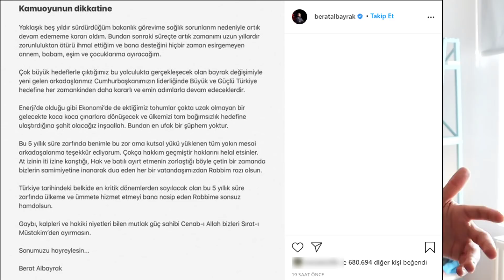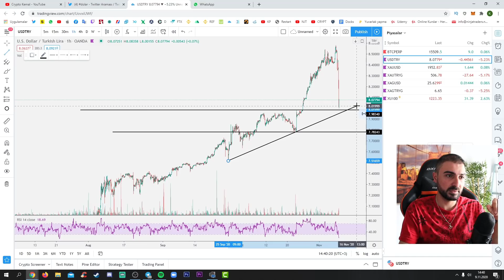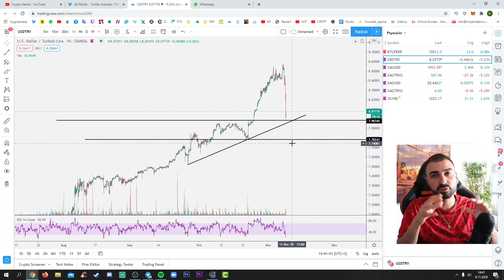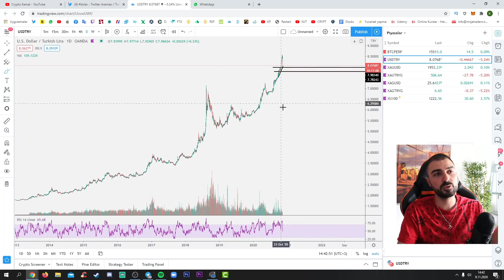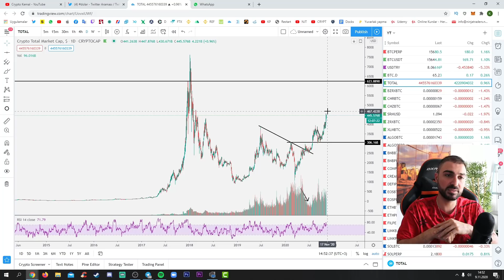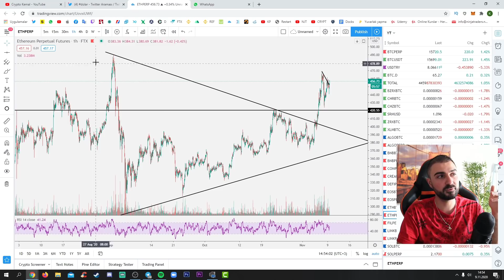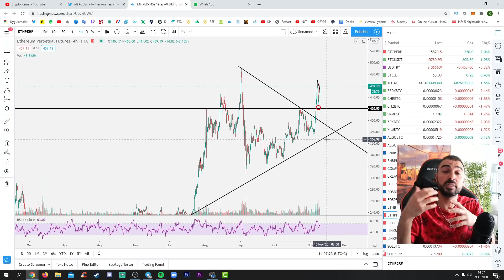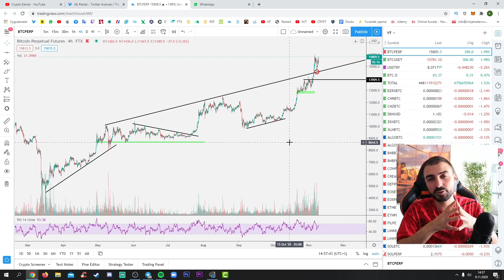Albayrak'ın İstifası Dolar ve Altını Nasıl Etkileyecek